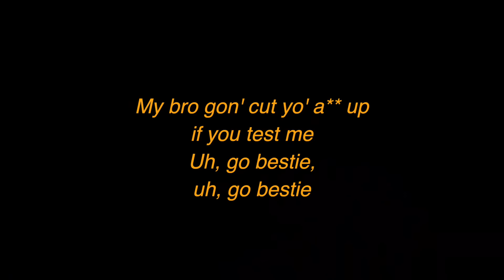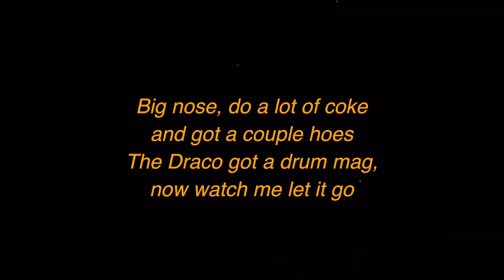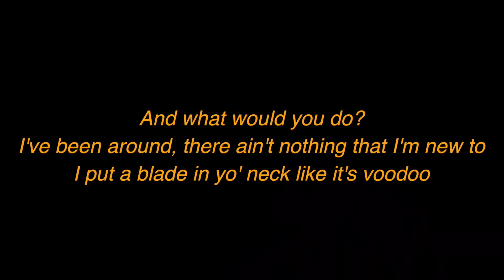Blues Clues (Lyrics) Shotgun Willy x Yung Craka - (Prod. Lucian x ANH) | We Are Lyrics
BluesClues (Lyrics) ShotgunWilly x YungCraka - (Prod. Lucian x ANH)